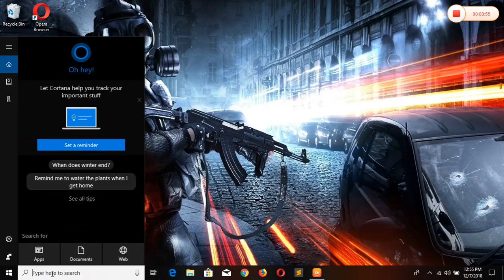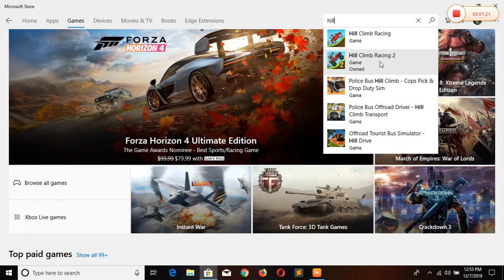how to play and dawnload hill climb reacing Game in laptop, pc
How to play and dawnload hill climb reacing Game in laptop and pc .